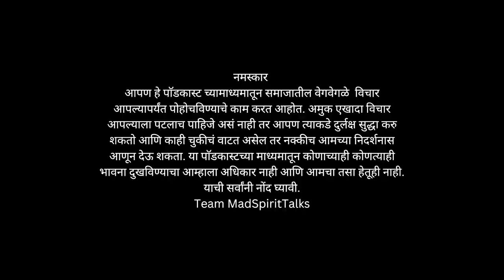तंत्र, अघोरी आणि संख्याशास्त्र - विद्या मोरे | Mad Spirit Talks | Marathi Podcast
Welcome to MadSpirit Talks, a captivating channel where we unravel the secrets of astrology and delve into its profound connections with Tantra, Aghories, and Numerical Astrology. In this thought-provoking video, we are joined by the renowned astrologer and spiritual practitioner, Vidya More, as we embark on an enlightening journey through the mystical dimensions of astrology.
Prepare to be spellbound as Vidya More, a true expert in the field, unveils the intricate interplay between astrology and Tantra. Discover how Tantra, a sacred practice steeped in ancient wisdom, aligns with astrology, offering a transformative pathway to harmonize the cosmic energies within ourselves.
But our exploration doesn't stop there. Join us as we dive into the enigmatic world of Aghories, spiritual ascetics renowned for their profound spiritual practices and extraordinary abilities. Vidya More shares their wisdom and sheds light on how Aghories interpret celestial movements and align them with astrological principles to gain deep insights into the human experience.
Furthermore, we venture into the realm of Numerical Astrology, a fascinating system that assigns numerical values to letters and uses them to uncover hidden patterns and symbolism within astrological charts. Vidya More expertly guides and highlight the profound relationship between numbers and the cosmic energies they represent.
MadSpirit and Vidya More weave together a tapestry of knowledge that expands our understanding of astrology's multi-faceted nature. Whether you're an astrology enthusiast or a seeker of spiritual wisdom, this video promises to enrich your perspective and empower you to navigate the cosmic currents with newfound clarity.
Let Vidya More's expertise and profound insights be your guiding light in this transformative journey. Together, let's illuminate the cosmic tapestry and discover the wisdom that lies within.